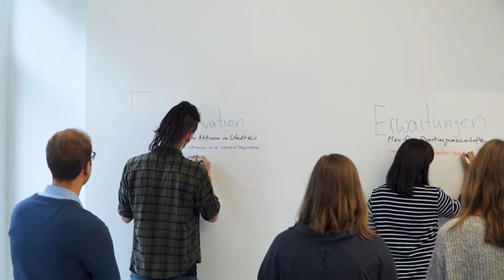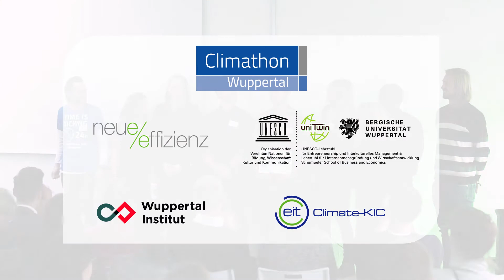Erster Wuppertaler Climathon (2018)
Der Climathon ist ein 24-stündiger Ideenmarathon, der die Entwicklung nachhaltiger, innovativer und lokaler Lösungen für Herausforderungen des Klimawandels und steigenden Ressourcenverbrauches vorantreiben will.
Weltweit findet der Ideenmarathon gleichzeitig in über 100 Städten auf sechs Kontinenten statt.  Unter dem Thema "Digitale Lösungen zur Vermeidung von Plastikmüll" findet der Climathon dieses Jahr erstmals auch in Wuppertal statt. Der Ort des Geschehens ist der sogenannte Freiraum, das Innovationslabor der Bergischen Universität Wuppertal.